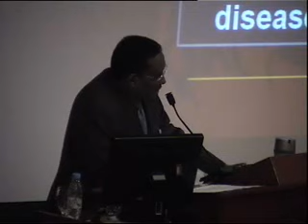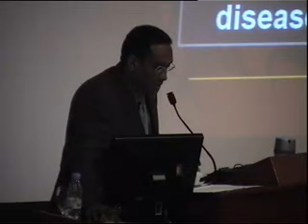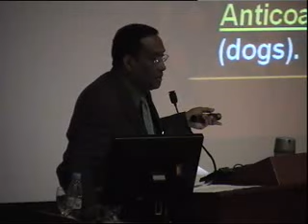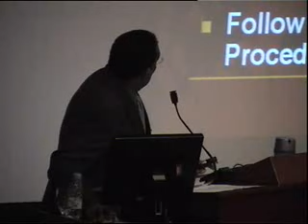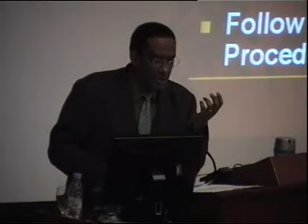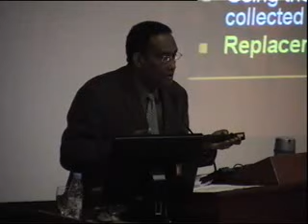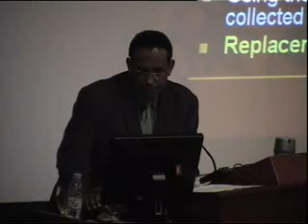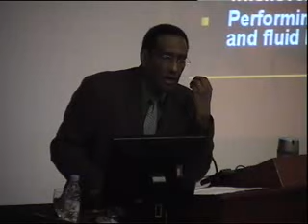El Rasheid Zakaria: Making the case for a research program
This is a presentation at Hamad Medical Corporation: Making the case for establishing Qatar first biomedical research program that uses animal models in research. Doha, 2010